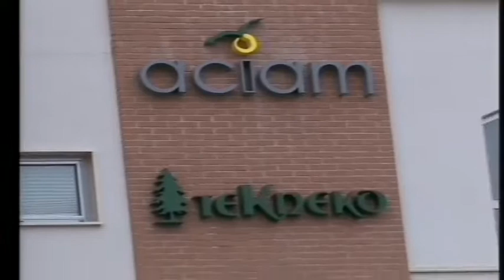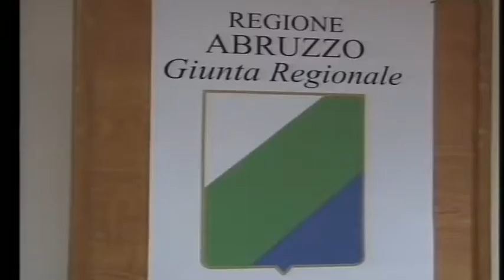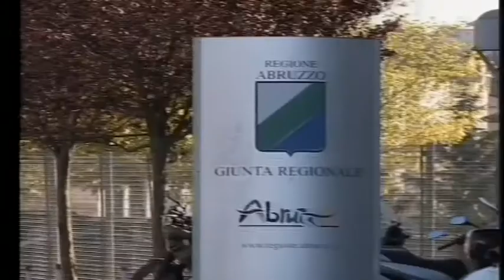A2 Notizie 10/01/2018